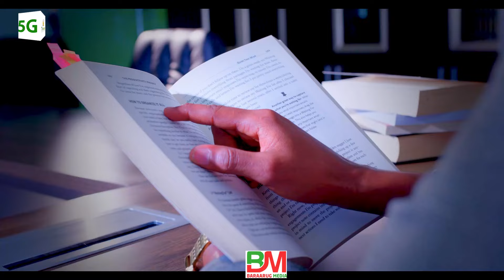Hijradii Nebiga CSW Sheekh Maxamed Aadan